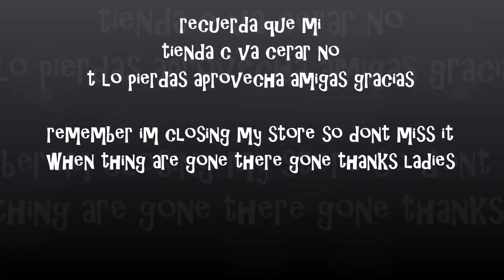sale 16 /17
us SPECIAL 2.50 ONLY THIS WEEKEND